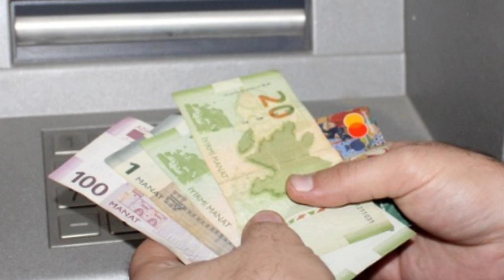Pensiyaçıların illərdir gözlədiyi sevindirici XƏBƏR GƏLDİ - Artıq əmək pensiyaları...